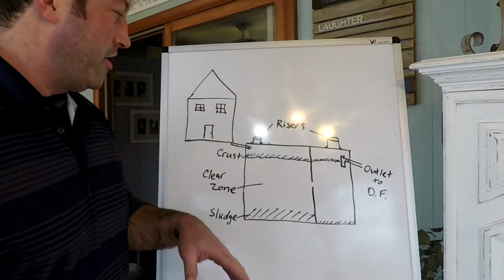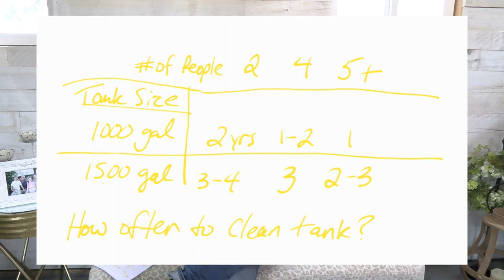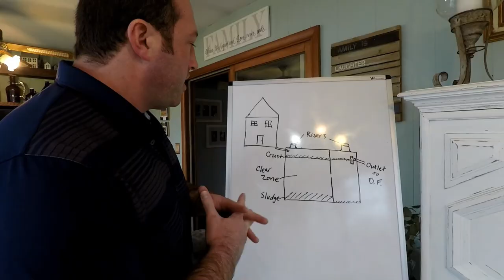Septic Tank How To, Smells, and Answers | AskThePumperdude Ep 001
Welcome to episode 001 of the Ask The Pumperdude Podcast! This is where you get all the answers to all your Septic System questions.

Video Details:

7:50 - @simonsinek and theinfinitegame
13:22 - Can the septic tank be pumped in the winter?
22:20 - Will the septic tank smell in the house?
27:30 - Can the septic tank be uphill from the house?
33:15 - What to do when the septic tank alarm goes off?
43:10 - How often do I need to pump my septic tank?